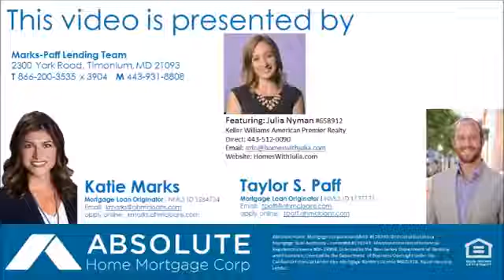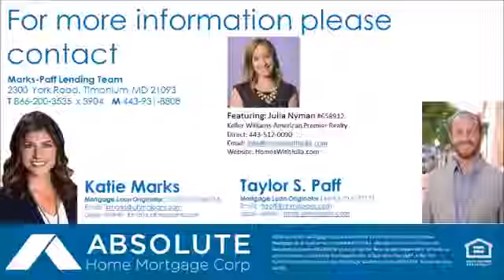Katie and Julia Real Estate Info November 2016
Be sure to watch the whole video for details on refinancing, listing over the holidays and the best part - BLOOPERS!